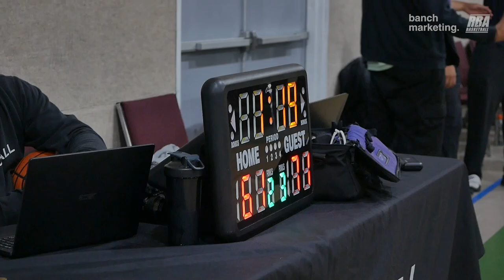2024 Surrey Rec League Summer - Mixed Bag vs Get Back - Roundball BC Basketball League